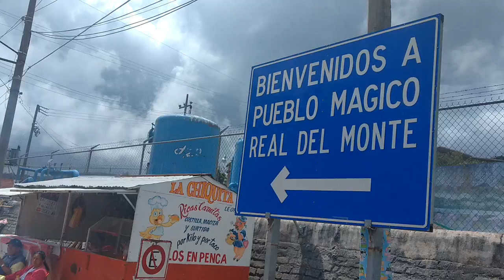Huasca de Ocampo, Pachuca, Real del monte, prismas basálticos//HIDALGO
En esta ocasión tomamos un tour con nuestros amigos de SOMOS CDMX al estado de hidalgo! para mas información aquí les dejo su contacto. FUE UN MUY BUEN VIAJE, CORTO PERO MUY BUENO!
Iniciamos llegando a la Bella airosa, la Ciudad de Pachuca, Hidalgo! disfrutamos de las vistas que hay de toda la ciudad desde el reloj monumental de Pachuca que es un punto que debes visitar si o sí, si te encuentras en Pachuca.
Después de recorrer está bella Ciudad de Pachuca, nos dirigimos al Pueblo mágico Huasca de Ocampo, dónde se encuentran los muy famosos Prismas basálticos, unas formaciones muy particulares por las cuales corre una gran cantidad de agua. dentro de los primas basálticos puedes rentar un cuarto hacer una carne asada, cuenta con baños públicos y con venta de comida, aunque lo recomendable es llevar comida puesto que los precios son un poco altos y si vas en familia seguro que gastarás bastante. Así que visita en Hidalgo Pachuca, Huasca de Ocampo y los prismas basálticos.